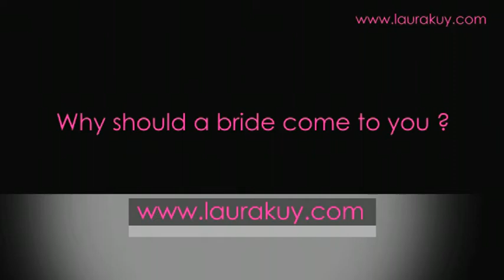Episode 1 Lauru Kuy Introduction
Laura Kuy has had a passion for flowers from a very early age, and has always taken every opportunity to learn about the subject, both practically and academically. Having left school, Laura then graduated from the much acclaimed Capel Manor Horticultural College, and soon began working within prestigious West End florists and boutiques.

During this time Laura worked alongside some fantastic and inspirational role models who helped to shape her design and business skills. Laura worked at Moyses Stevens' signature store and also managed their concessions within Harrods and Peter Jones. From here Laura had the opportunity to work for Jane Packer flowers both in London and New York - teaching in her schools, managing across the business from the workroom to the contracts team.

During these placements, Laura continued to learn about business to business relationships, whilst building a strong focus on excellent customer satisfaction.

Lauras ability to design and work to such a high level enabled her to conceive original and innovative ideas, including installations for famous hotels and financial companies, restaurants and internet ordering sites. Her work has been featured exclusively throughout many high end magazines, including Vogue, House & Garden and Ideal Home.

Laura has been invited to lecture and demonstrate on an international stage; extensively throughout Europe and America (including Macys and for Waterford Crystal) her work has also been featured in major motion pictures and she created the flower arrangements for the film 'Alfie' (starring Jude Law and Susan Sarandon)

The next stage in Laura's career was to freelance - working for companies such as Paula Pryke, Robbie Honey and designing for Marks & Spencer. Before long she was offered a product development role within M&S, for stores, online, special events and became the exclusive florist to their executives and directors.

Now, Laura Kuy is designing for her own personal clients. Her client base includes being the exclusive in-house florist for Sanderson and St Martins Lane hotels, Bodyshop, M&S and Prada UK.

With some really exciting projects already lined up for this year, you can be sure to see some cool and funky designs made by Laura and her team.

Laura Kuy has a love for flowers, a wealth of experience and a strive for excellence.

You can be sure of this every time.